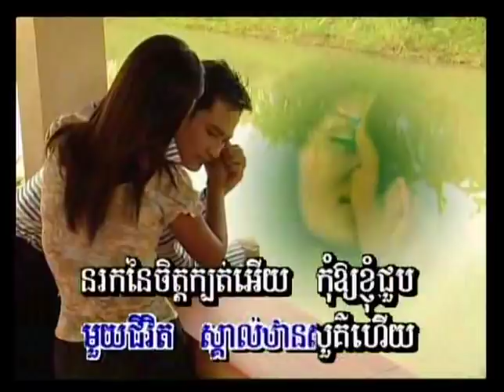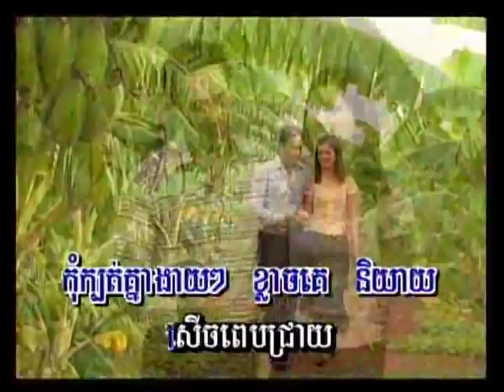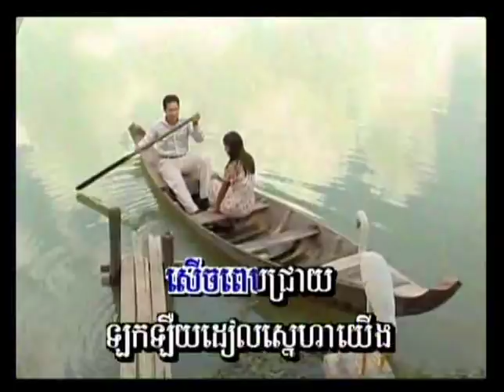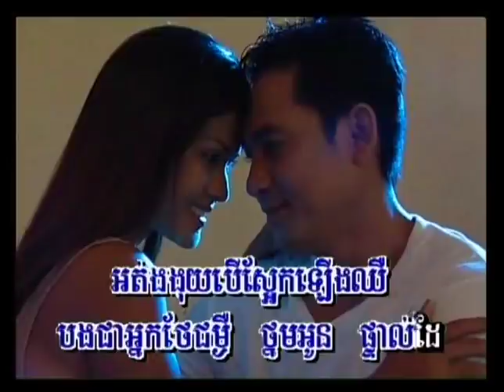Aye Na Tov Tan Sua (Where is Heaven?)